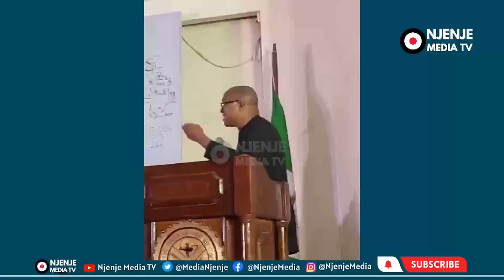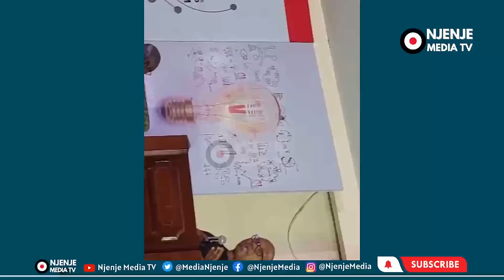Peter Obi Attends Prof. Pat Utomi‘s 68th Birthday Leadership Symposium In Lagos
3.